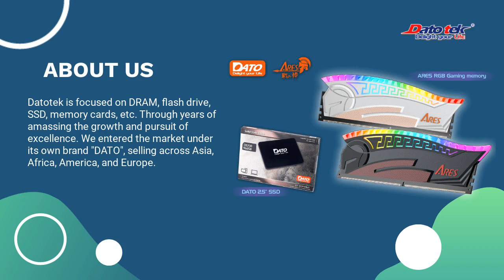ARES-Armor RGB Gaming Memory & ARES-Dark Sword PCIe NVMe SSD | DATOTEK INTERNATIONAL CO., LTD.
ARES-Armor RGB Gaming Memory & ARES-Dark Sword PCIe NVMe SSD | DATOTEK INTERNATIONAL CO., LTD.  | Taiwantrade

ABOUT US
Datotek is focused on DRAM, flash drive, SSD, memory cards, etc. Through years of amassing the growth and pursuit of excellence. We entered the market under its own brand "DATO", selling across Asia, Africa, America, and Europe.

00:00:00 DATOTEK INTERNATIONAL CO., LTD.
00:00:07 ABOUT US Datotek is focused on DRAM, flash drive, SSD, memory cards, etc. Through years of amassing the growth and pursuit of excellence. We entered the market under its own brand "DATO", selling across Asia, Africa, America, and Europe.
00:00:17 ARES-ARMOR RGB GAMING MEMORY -Shining with RGB light -Comply with JEDEC standard -Support synchronization with main motherboards -Approved by main motherboards -Compatible with Intel and AMD
00:00:24 ARES - Dark Sword PCIe NVMe SSD ARES Dark Sword uses PCIe Gen 4x4 and NVMe 1.4 and it supports NVMe 1.3 specs which gives you an incredible speed at 5,000MB/s 4,400MB/s. Also be apply on a PS5 as a secondary drive to allow you a more space game storage.
00:00:31 DATO DS700 2.5" SSD High Performance -Max 545MB/s read, 435MB/s write Superior stability -Use high quality of Nand Flash that is rigorously tested -Fast start-up, loading and file transfers -Better overall system performance, reliable and durable
00:00:38 Contact us TODAY!